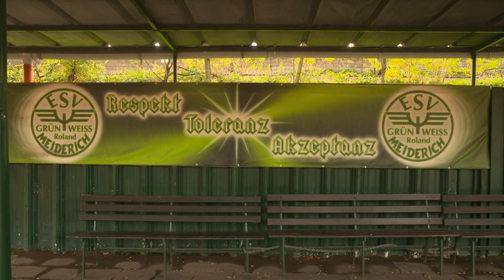STUDIO 47 .live | TRAUM VOM KUNSTRASENPLATZ: FUSSBALLVEREINE IN DUISBURG ERHALTEN NEUE SPIELFLÄCHEN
Der Traum vom Kunstrasenplatz – er wird schon bald für sieben Fußballvereine in Duisburg wahr werden! Die Sparkasse Duisburg stellt dazu 7,5 Millionen Euro zur Verfügung; der Überraschungsanruf kam von Oberbürgermeister Sören Link höchstpersönlich. Bald ist also Schluss mit den roten Aschenplätzen.